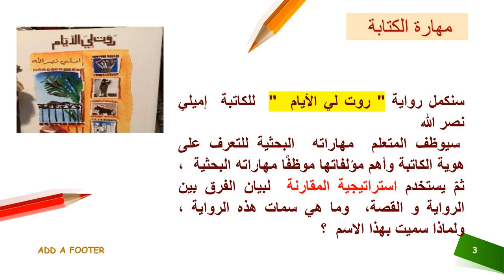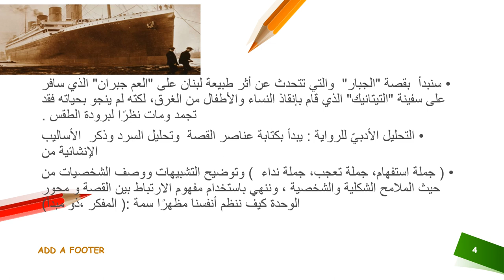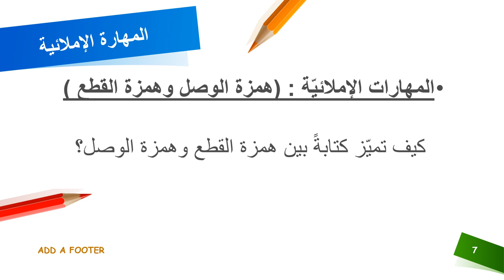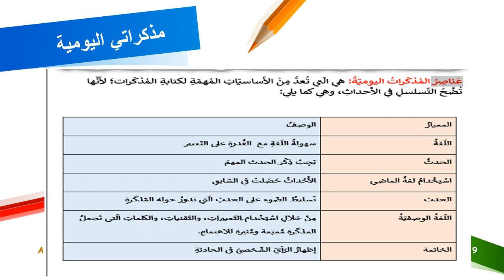فيديو االأسبوع الخامس - اللغة العربية - الصف الخامس - المعلمة نانسي عطيه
وصف فيديو الأسبوع الخامس  للوحدة الثالثة  ( كيف نعبر عن  أنفسنا  ) للصف الخامس في مادّة اللغة العربية

نانسي عطية

يقوم الفيديو بالتّعريف بالمادة الّتي سيتم تغطيتها خلال الأسبوع الخامس  المرجوّة  تحقيقها من المتعلّمين لتطوير مهاراتهم المتعددة . ضمن أسلوب شيق وممتع